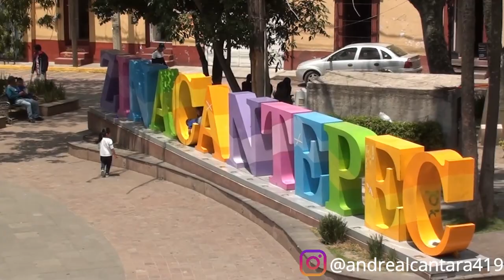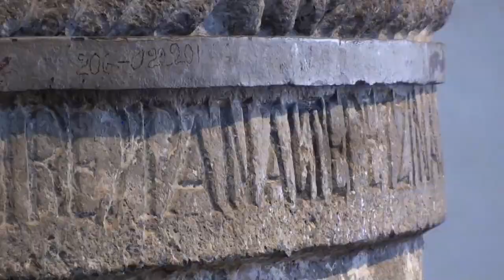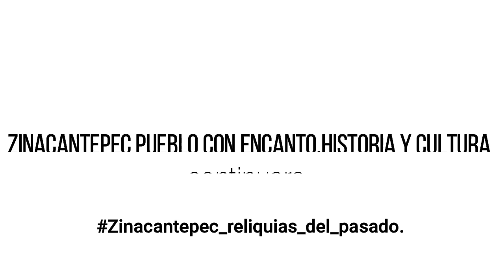pila bautismal,Zinacantepec .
pila bautismal pieza en arte tequitqui en el siglo XVl por indigenas Zinacantepequenses.